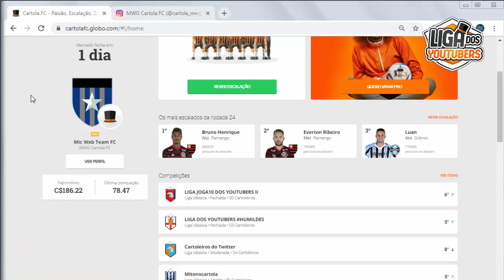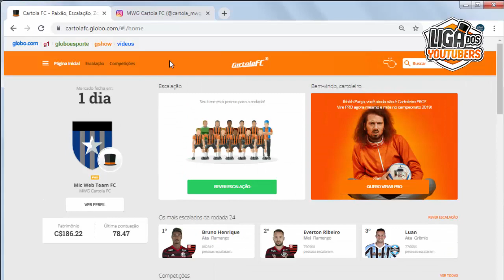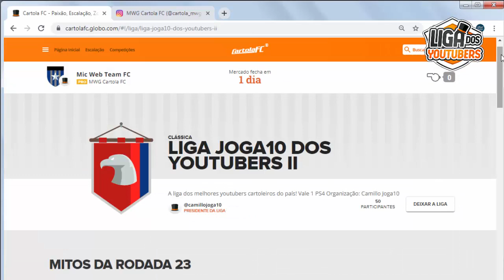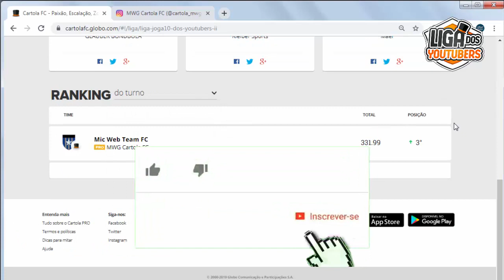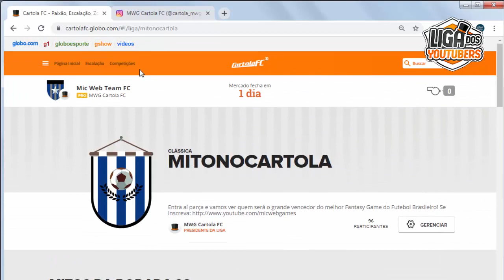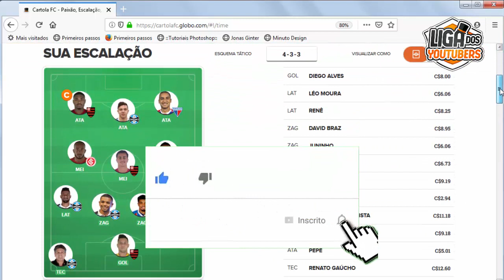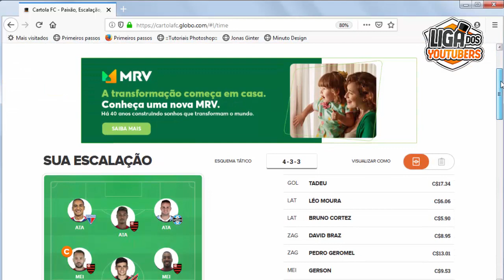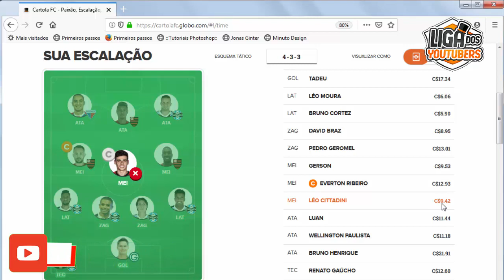TOP 3 RETURNO - DICAS RODADA 24 CARTOLA FC 2019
Salve seus mitos!!
ESTAMOS NO TOP 3 DO RETURNO DA LIGA DOS YOUTUBERS!

AGORA COM AS DICAS DE ESCALAÇÃO NA RODADA 24 VAMOS RUMO A MAIS UMA MITADA NO CARTOLA FC 2019!

ESTAMOS COM 1.782,55 PONTOS NO GERAL E O TIME PRINCIPAL ESTÁ COM UMA ESCALAÇÃO INSANA E O TIME BARATEZA O BOM E BARATO ESTA CUSTANDO APENAS 94  CARTOLETAS E VAI TIRAR MAIS UMA VEZ O COELHO DA CARTOLA E VAI TE AJUDAR A FAZER UMA BOA PONTUAÇÃO COM POUCAS CARTOLETAS!

O TIME MGW EL MITO PRETENDE SURPREENDER MAIS UMA VEZ!

Participe da nossa Liga no Cartola FC 2019